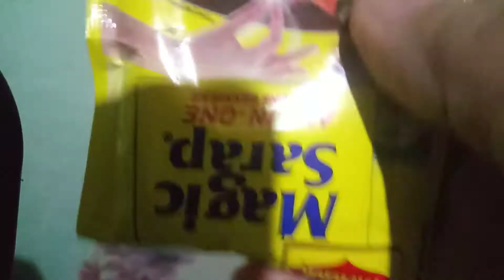Daily Life Vlog: GENERAL CLEANING (before and after) 🧽 | Ate Melay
Ate Melay's Daily Vlog 😄

Lesson in this vlog:
"Ang layunin ng buhay ng tao ay ang magsilbi, at ang mag malasakit at tumulong sa kapwa." – Albert Schweitzer

This is Ate Melay, your simple mama! 💛